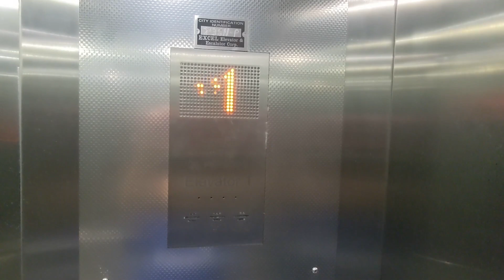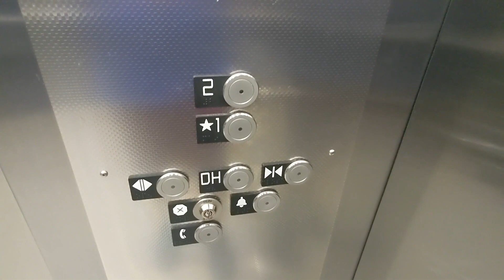Kone Ecodisc Elevator @ Former H&M - Former Galleria Mall - White Plains, New York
Recorded on 10/6/21. I have this video and one other video from the Galleria at White Plains to upload before it closed in 2023. I did attempt to do a mall tour. However, I was harassed by a nasty security guard who yelled at me for taking videos and then followed me everywhere I went in the mall. At that point, I suspected that he was going to try to illegally detain me so I left the property at that point. Meanwhile, the website shows complete hypocrisy as they want you to send in old photos of this mall. This mall turned into a terrible mall anyway so no surprise the people who ran it became complete hypocrites. Check it out for yourself

Oh, and the glass elevator in the center court in 2018 never came back into service so this dumpy mall got away with never fixing an important elevator. Yet again, ADA enforcement with elevators in New York State has been terrible for the last ten years.